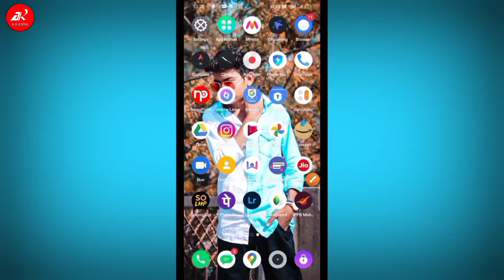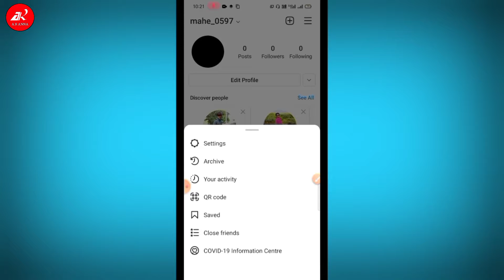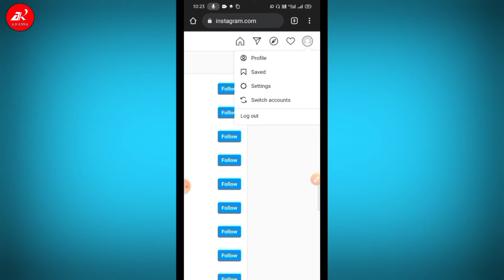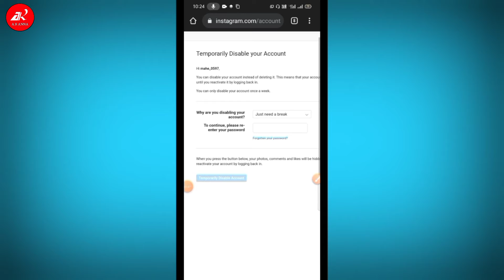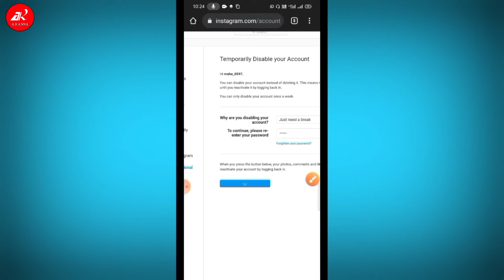Instagram Account Temporarily Delete Kaise Kare | How To Deactivate Instagram Account Temporarily